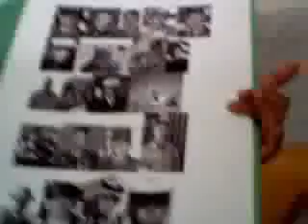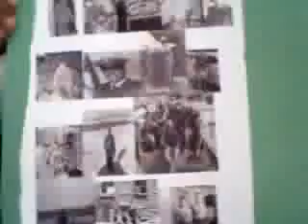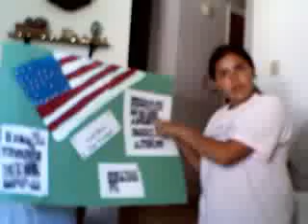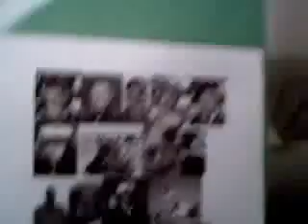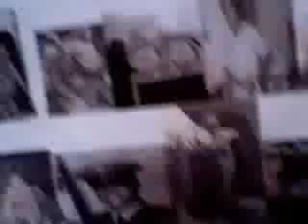Signs Honk For our Troops On Memorial Day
Signs Honk For our Troops On Memorial Day And KingHuman Supports Our Troops. Our mic was off the first minute.  Sorry!